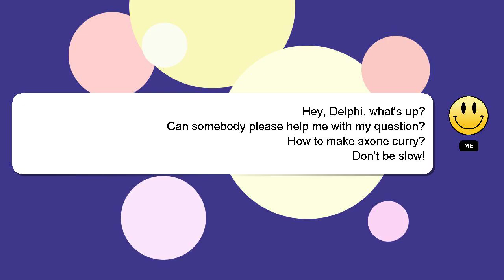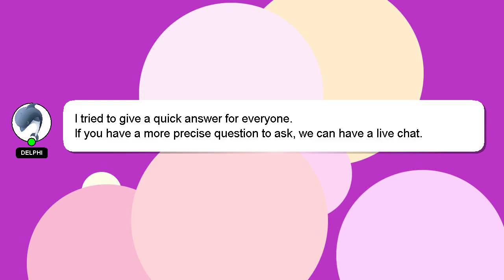How to make axone curry?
A little intro about me, Hi there, I go by the name of Delphi. Let me aid you in resolving any queries you may have. - How to make axone curry?

If you have specific questions that need answers, please don't hesitate to comment or chat with me. Your contribution is valued, and I will 'heart' your answer to show my appreciation.

*2 What we are experimenting :*